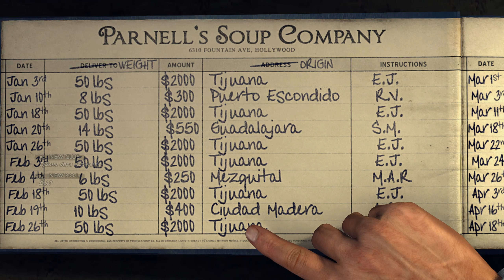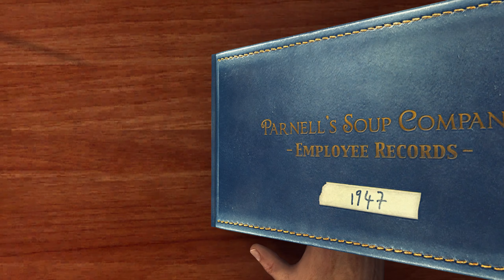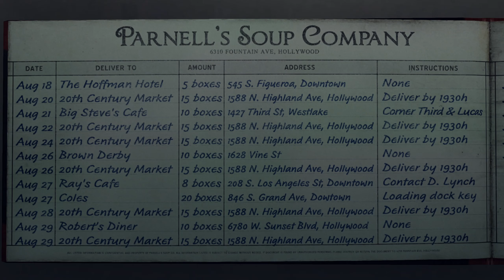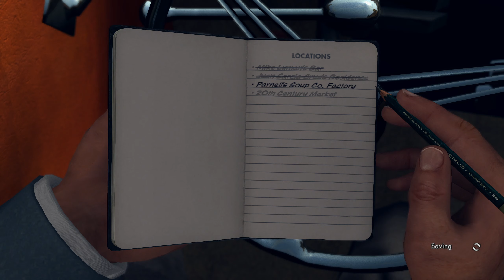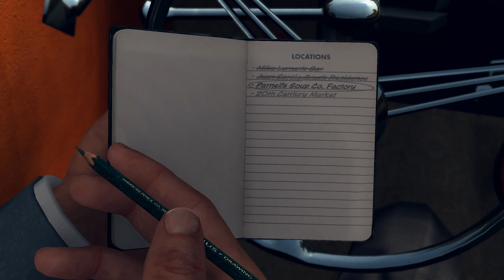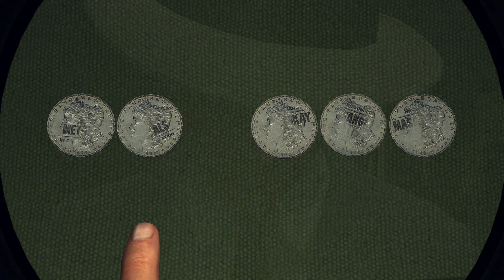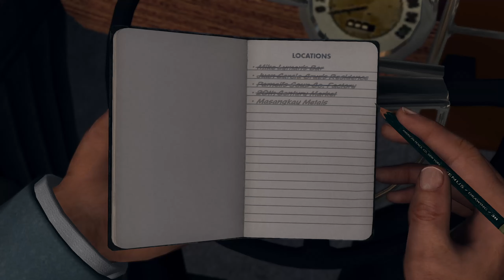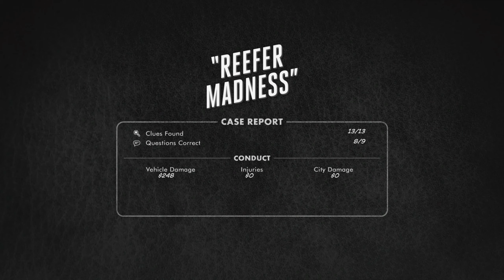Reefer Madness | L.A. Noire #11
Like all games on our channel, music, and sounds will be removed only if they block the video or strikes the channel.

The game is played from a third-person perspective. The player may freely roam its interactive open world, primarily in a vehicle or on foot. As the game progresses, the player advances through several police department bureaus—Patrol, Traffic, Homicide, Vice, and Arson. The story is divided into multiple "cases", during which players must investigate crime scenes for clues, follow up leads, and interrogate suspects and witnesses; the player's success at these activities impacts how much of each case's story is revealed and their overall rating. The game features fast-paced action sequences, including chases, combat, and gunfights. Outside of cases, the player can complete optional street crimes and collect items found around the game world.

The development of L.A. Noire began following Team Bondi's founding in 2004, and was assisted by multiple Rockstar studios worldwide. L.A. Noire uses the proprietary motion capture technology MotionScan, which captures actors' facial expressions from every angle, resulting in a realistic recreation of a human face essential for the game's interrogations. As part of their research for the open world, the development team conducted field research in Los Angeles. The game features an original score inspired by 1940s films, and contains licensed music of songs from the era. The game was delayed numerous times through its seven-year development, which included a change of publisher and platforms. The working hours and managerial style of the studio was met with public complaints from staff members, and Team Bondi closed shortly after the game's initial release.

L.A. Noire was the first video game honoured as an official selection at the Tribeca Film Festival. The game was released for the PlayStation 3 and Xbox 360 consoles in May 2011, and for Windows in November; an enhanced version was released for Nintendo Switch, PlayStation 4, and Xbox One in November 2017. The game received positive reviews from critics, with praise directed at the facial animation, narrative, characters, performances, music, world design, and interrogation gameplay, though responses to the shooting and driving mechanics were mixed. It shipped four million units in its first month and 7.5 million by September 2017, and received multiple year-end nominations from gaming publications. L.A. Noire: The VR Case Files, a subset of cases playable in virtual reality, was released in December 2017.